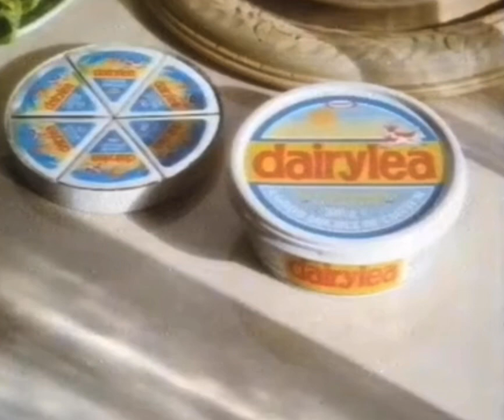Dairylea advert 1988